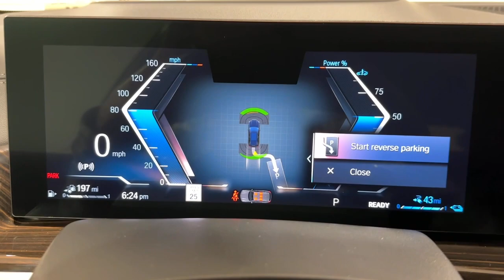2024 BMW X5 Ontario, Riverside, Anaheim, Pasadena, Los Angeles, CA 34979A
Black Sapphire Metallic  2024 BMW X5 xDrive50e Plug-In Hybrid available in Ontario, California at BMW of Ontario. Servicing the Riverside, Moreno Valley, Anaheim, Pasadena, Los Angeles, CA area.